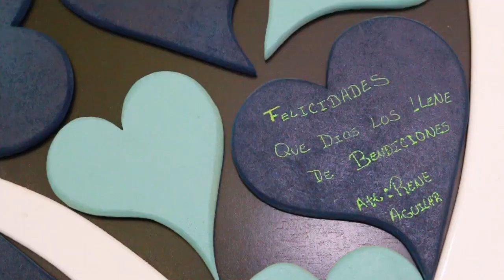Nuestra Boda "Jesús Israel y Dafne Yamilet"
Empresa dedicada a Videofilmaciones, Fotografía y Edición, en eventos sociales.